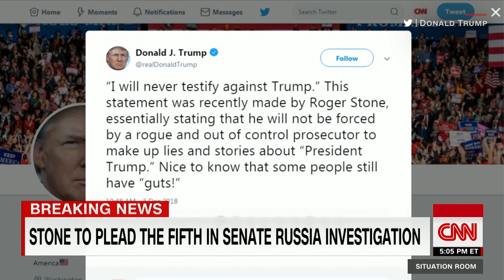Roger Stone invokes Fifth Amendment in Senate Russia probe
President Donald Trump's confidant Roger Stone is rebuffing a request from the top Democrat on the Senate Judiciary Committee for documents and an interview connected to 2016 Russian election meddling, invoking his Fifth Amendment rights.